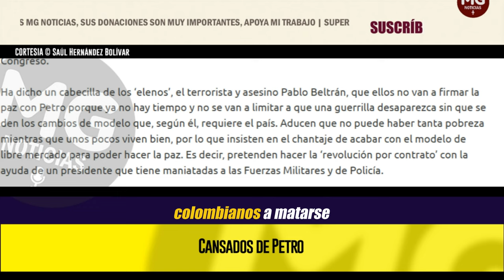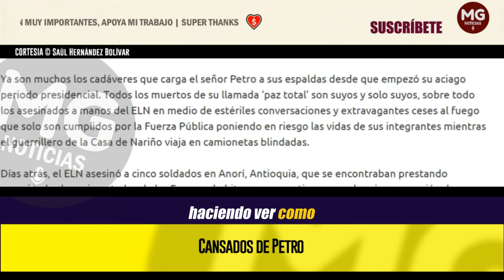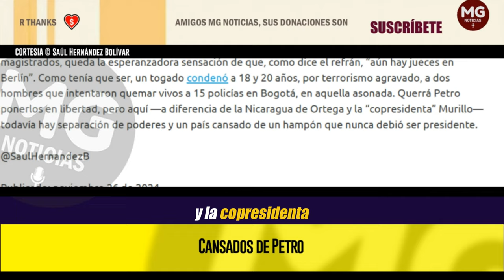CANSADOS DE PETRO 🔴 Columna Saúl Hernández Bolivar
En consonancia, el señor Petro considera que los que marchan en su contra son los victimarios de la violencia que ha sumido el país por décadas, los que han puesto a los colombianos a matarse entre sí para “hacer trizas la paz”...